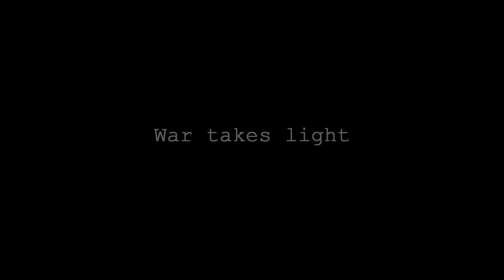Light and War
Video made by Moses Urizar